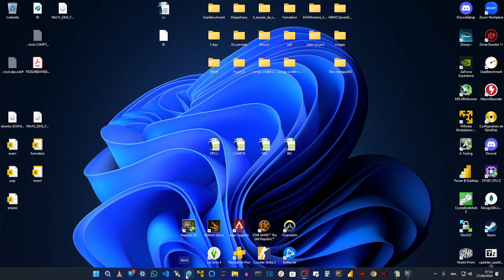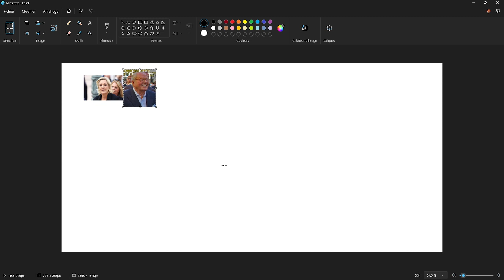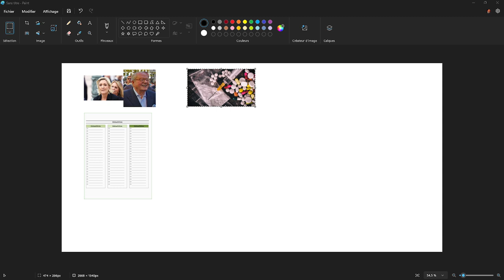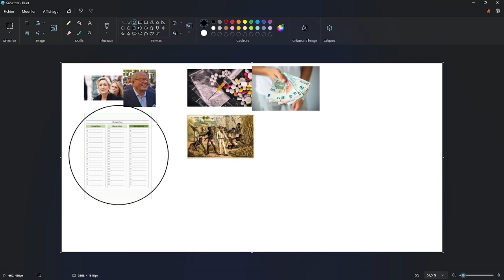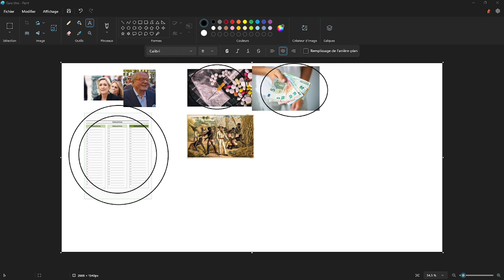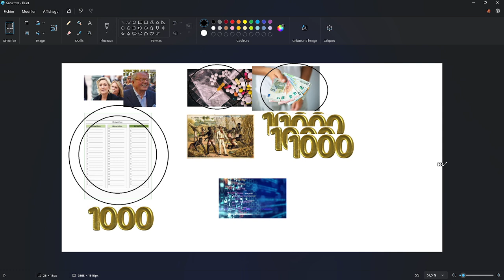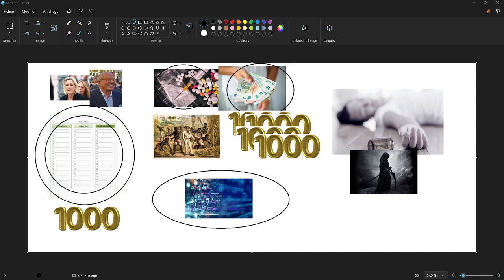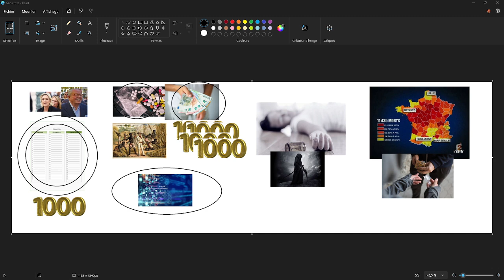AFFAIRE LE PEN / COROMINAS - Comment commettre le crime parfait quand on est enquêteur ?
Cela ne peut être un aveux puisqu'il faudrait d'abord prouver que vous achetez réellement des informations à vos partisans qui vous apportent ce que vous demandez sur ceux et celles qui sont sur votre liste raciste et criminelle.

Ce qui veut dire dans mon cas que vous espionnez les magistrats et appelez à leur nuisance en payant des mercenaires qui sont vos partisans.

Auquel cas votre parti serait dissout et vous seriez incarcérés.

J'ai craché sur leurs tombes.

Le dealer de Le Pen était "Gouti" un des membres de la famille Genty qui a changé de nom pour que 2 juges soient de la même famille dans la même cour : ce sont les juges français dont les enfants ont été pris pour trafique de stupéfiants et prise d'otage au Canada en 2014

Lors de l'intervention de Police, je suis dans la brigade anti-gang, je n'ai laissé qu'un survivant qui a fui en France et que j'ai suivi en faisant semblant de ne pas me souvenir.

Il m'a mené aux juges français qui détournent l'argent des carrières des fonctionnaires dans les Bouches du Rhône qui au lieu de payer les médailles aux gens de "la liste" ont affiché un excédant comptable de 14 millions d'euros qui leur servait à revendre les drogues au Canada via la mairie de Rosemont.

Ce sont sans doute ces mêmes juges qui m'ont empêché d'entrer dans l'éducation nationale française de peur que je n'y découvre les drogues produites par les professeurs comme M. Collet dans les lycées d'Aix-en-Provence.

Et pour m'avoir remis sur la liste ? Les vôtres n'auront pas les soins de sevrages, les antibiotiques, la PMA, rien de tout ce que je produis, rien du tout.

Sachez qu'il n'y a qu'un seul autre groupuscule au monde à avoir fait des listes condamnées par la Justice : le KKK aux USA dont certains proches de M. Trump, vous avez exactement les mêmes méthodes que le KKK Mme Le Pen, vous êtes donc le KKK.

Il n'y aura rien d'étonnant à trouver des noirs dans vos rangs qui espèrent leurs drogues de vous et des vôtres : de potentiels esclaves sous drogues de soumission.

Votre crime n'est pas qu'un crime contre l'humanité qui drogue les populations pour les soumettre, les empoisonner sur plusieurs générations et déclencher des épidémies dans les générations avancées victimes de vos poisons, c'est un crime contre la Liberté et en France c'est un des crimes les plus graves, aussi grave que l'insulte au drapeau, c'est un crime contre la devise française.

Ce sont les vôtres qui sont enterrés.
L'enquête est rapide, il n'y a qu'à regarder où votent les drogués morts d'overdoses : au RN, tous ont la carte de votre parti dans leur porte-feuille, sauf quand c'est un de vos policiers votant au RN qui les trouve en premier et nettoie pour vous.

Je trouve sympathique d'avoir la famille de Bardella au cimetière aussi, toutes ses tantes...

Ce qui m'a étonné c'est d'y trouver aussi les tantes de M. Bayrou.

M. Bayrou se rendait lui chez Dewit / Beaujois / Rubbeck, les dealers formés par Macron et Fabre de l'armée de l'air, prétendant aller aux prostituées, alors qu'il n'allait que chercher sa drogue.

Mais les tantes de M. Bayrou allaient chercher la leur chez les dealer de Mme Le Pen, comme M. Macron a été attrapé, il n'est pas étonnant que M. Bayrou ait vendu à Mme Le Pen des signatures de soutien en échange de la drogue pour sa famille de camés.

Le trafique d'influence à l'aide d'un réseau de drogue se rajoute aux chefs d'accusation.

Ce qui est étonnant c'est que la quatrième dans le quatuor Dewit / Beaujois / Rubbeck est Delphine Jubillar, l'infirmière qui calculait les doses de drogue selon l'enquête et que dans son entourage on retrouve encore Fabre, elle qui est désormais portée disparue, quand Fabre a été le candidat LREM en 2021 pour les régionales dans le Tarn.

Comme si M. Macron essayait de nettoyer derrière lui, ou M. Bayrou ou les deux, M. Macron allant chercher sa drogue chez Dewit à Pau en 2015 avant d'être interner en psychiatrie, puisqu'il prétendait qu'il se portait garant pour son cousin Beaujois pris pour trafique militaire de drogue, alors qu'il se droguait lui même.

Il a oublié de préciser que pour sauver Beaujois, il a balancé Fabre ?

Après quoi, Macron a engagé Le Pen via Corominas, prétendant aller aux cours de l'actrice au Petit Théâtre de Pau, pour y retrouver Marine Le Pen, et conclure un accord pour mettre Beaujois / Dewit et Rubbeck sur le réseau de drogue du Le Pen / Prunet dans les écuries paloises.

C'est ainsi que le lycée de la nièce de M. Macron, Barthou, fut trouvé comme producteur de drogues à Pau, elle même organisant pour son oncle les trafiques et les mercenaires violents qui devaient faire taire les témoins.